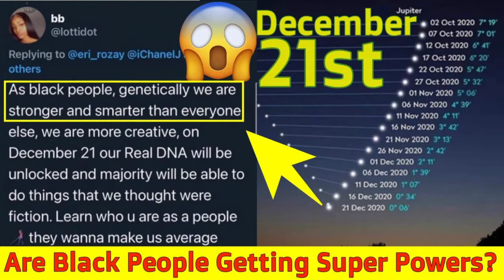Black People Are Getting SUPER POWERS??? Today?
Twitter is going crazy, after a woman says that black people are getting SUPER POWERS on Dec 21...please let me smoke with her.